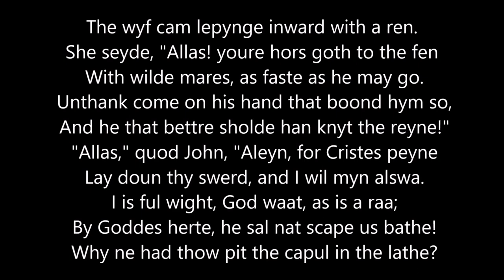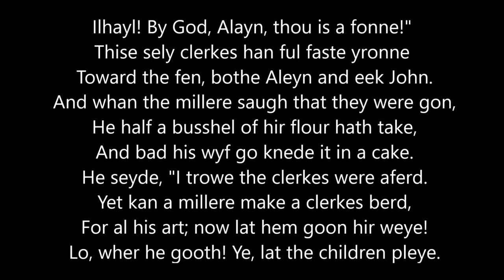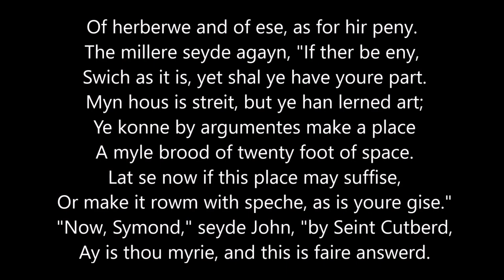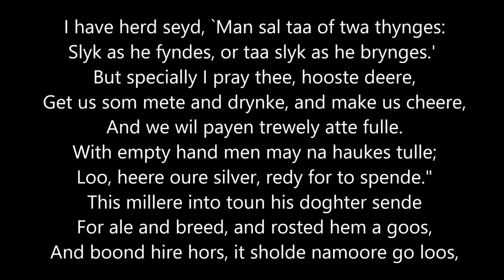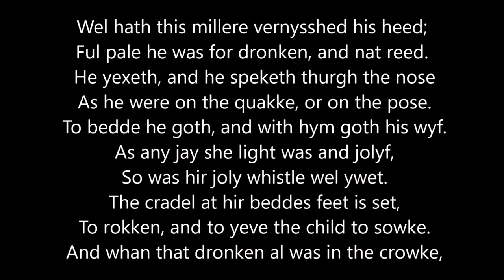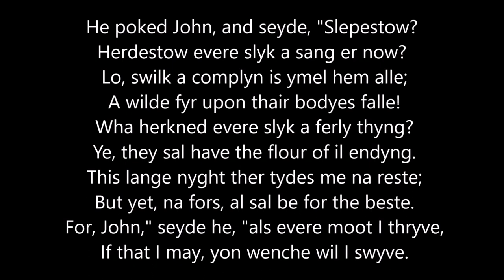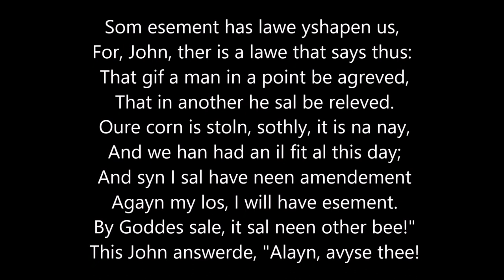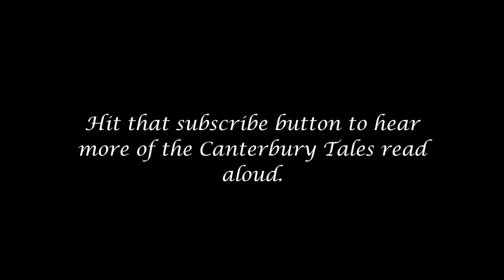The Reeve's Tale, read in Middle English (2 of 3)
Thank you so much to all my Patreon patrons: Joseph McAfee, Ami, Corey Sibley, Ruth Spivak, Paul Beach, Charles Sayger, draydrax, Stinky Pinky, Dave Raftus, Carla Deer, Susan Katz, Jessica Dehoyos, Nanna Willowspell, The Watch Mission, Jaimie F., and Branwyn Jobes.